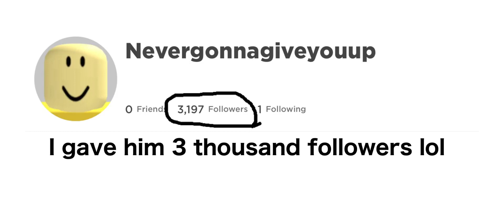This Video Will Deleted In 5 Days